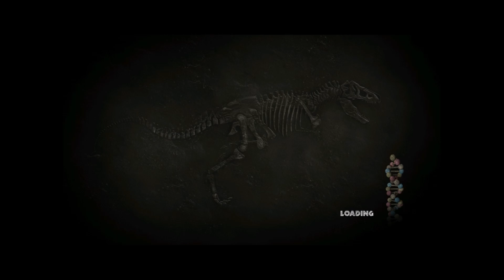Throwing Cigarettes Down A Raptors Throat!! | Jurassic Park: The Game #3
Episode 3 the depths and its getting more intense!